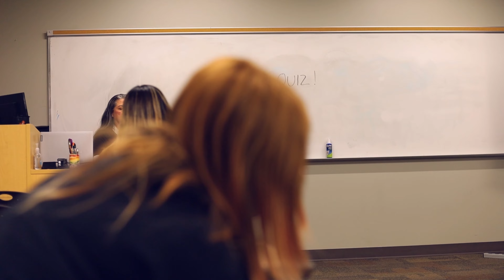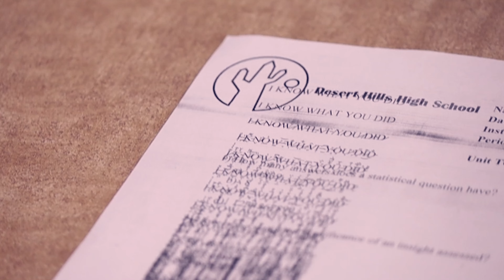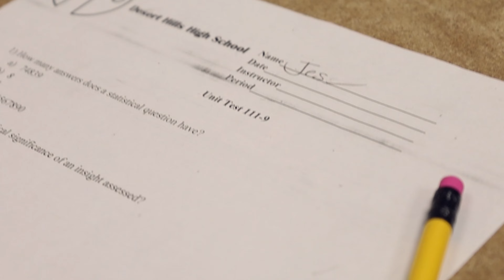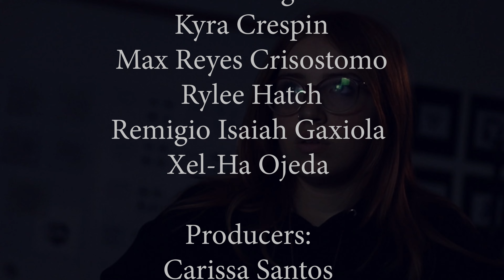"Like A Dream" Short Thriller Film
Hello! My name is Carissa. This is my first completed short film! I thought I'd share it with some humans.

"Like A Dream" is a thriller about anxiety and the great impact it has on our lives. This film was inspired by a dream I actually had, and the film "The Ring" (2002). I hope you enjoy!!

Song: "Down" by Deathbridge
Found on Spotify and Apple Music!